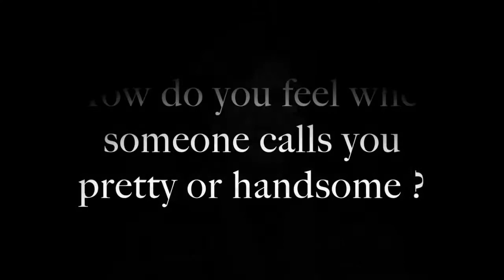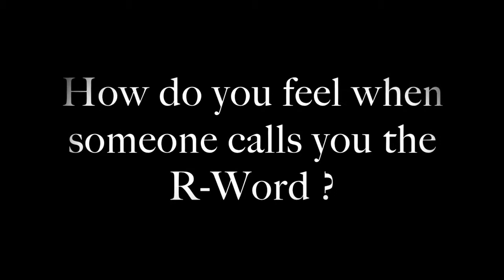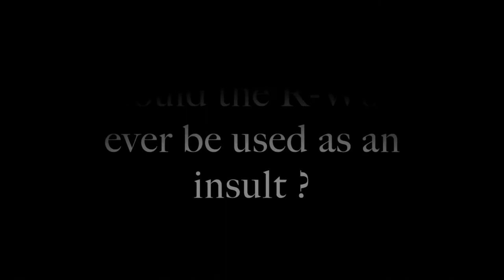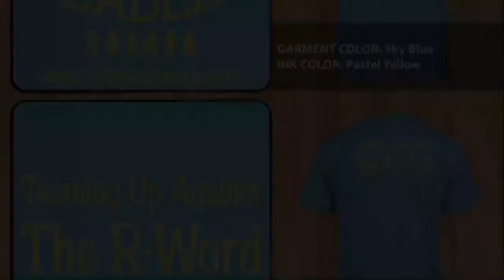Spread the Word to End the Word March 20th 2015